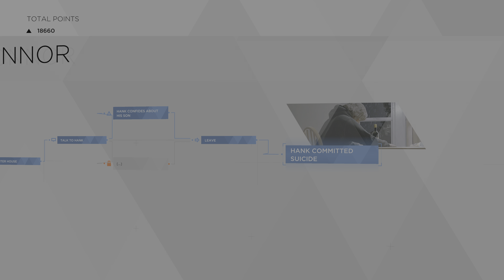Detroit: Become Human - Part 11 - The End - PS5 - Walkthrough - 4K